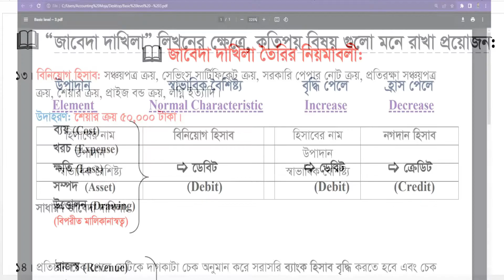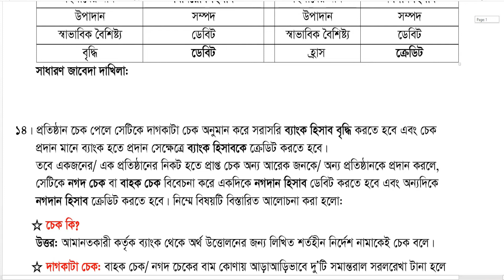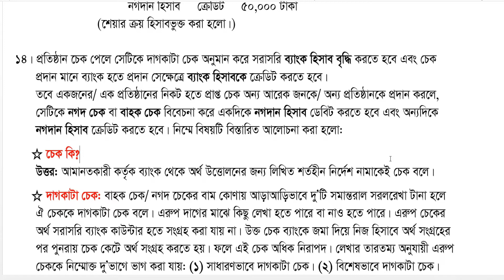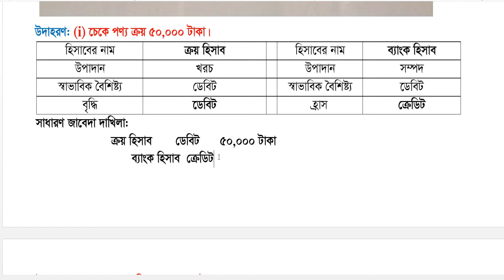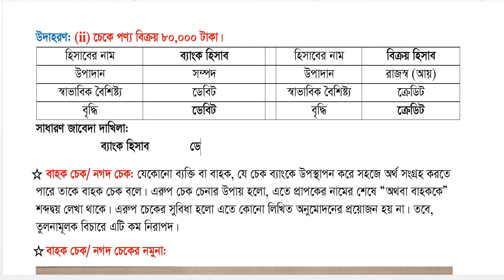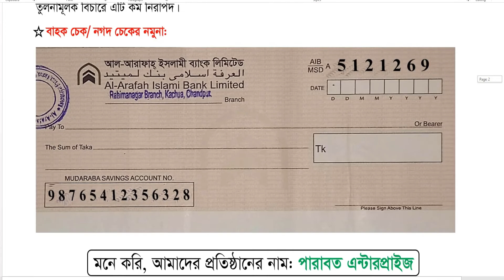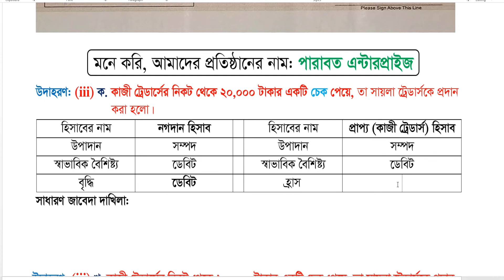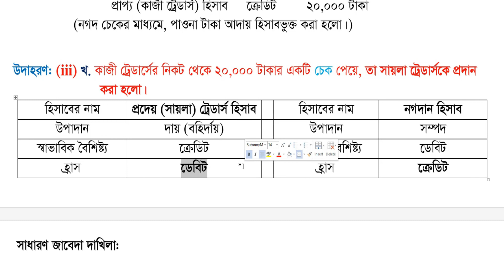Basic Accounting (Part. 5) || বেসিক হিসাববিজ্ঞান || Nine || Ten || HSC || BBA || MBA